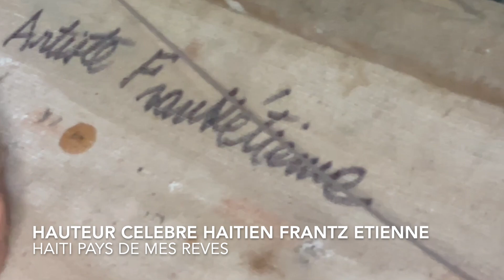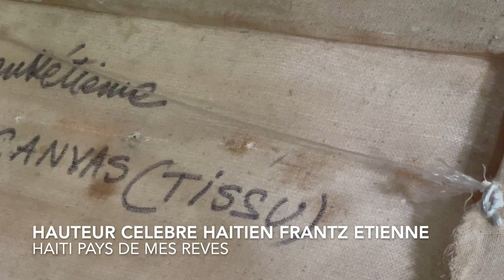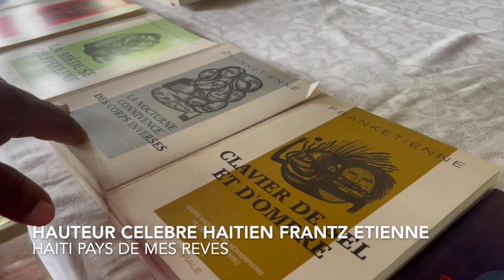7JUIN Flash hauteur célèbre FranK Etienne frappe fort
BIENVENUE SUR Haiti PAYS DE MES REVES
OBJECTIF INFORMER LA POPILLASYON
 INFO TOUT ACTUALITE DENIERE HEURE
ART, DIVERTISSEMENT,DEBAT,FILM,POLITIQUE
TOUT SUR MA NOUVELLE CHAINE JIMMY NIX CHANEL